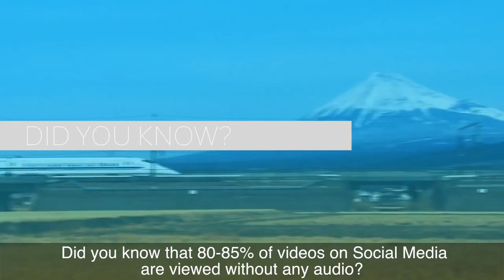Social Media Advertising | FaceBook Video | Silent Video Advertizing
Social Media has changed the way we produce a video production. FB has changed the face of social media video's. 85% are viewed without audio. So does your message capture & communicate your message? Explainer Videos and Spokesperson productions won't get the job done for you anymore!

Your audience viewing will increase by 40% with Sub-Titles. With a voiceover added your Social Media production will work everywhere.

If your audience can figure out and process your message in three seconds or you can grab their attention in those three seconds so solidly that they stay for the rest of the video, you're effectively done your job!

Please be sure to "Like"!!